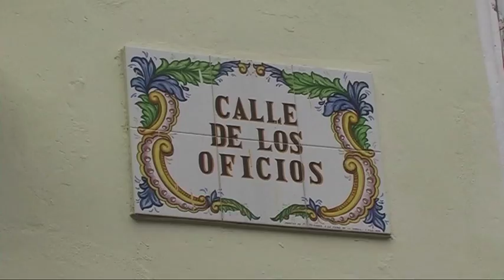Plaza de San Francisco. Havana, Cuba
Plaza de San Francisco (San Francisco de Asis square), Havana Vieja, Cuba (2010).
Founded on 2 June 1628, this plaza is one of the oldest squares in Havana. It is named after the nearby Convento de San Francisco de Asís, a Franciscan convent built between 1575 and 1591. A market was historically held in this square, which was eventually moved to the Plaza Vieja as the monks from the church complained of the noise.
The Lonja del Comercio building on the north side of the square opened in 1909. The iconic Fuente de los Leones, built by Italian sculptor Giuseppe Gaggini, was installed in 1836.
In 1761, José Martín Félix de Arrate, Mayor of Havana, considered the Plaza to be the best place in the city. Both the city hall (casas capitulares), police house, jailhouse and customs office faced the Plaza at the time.
Havana Vieja was founded by the Spanish in 1519 in the natural harbor of the Bay of Havana. It became a stopping point for the treasure laden Spanish Galleons on the crossing between the New World and the Old World. In the 17th century it was one of the main shipbuilding centers. The city was built in baroque and neoclassic style. Many buildings have fallen in ruin in the later half of the 20th century, but a number are being restored. The narrow streets of Old Havana contain many buildings, accounting for perhaps as many as one-third of the approximately 3,000 buildings found in Old Havana. It is the ancient city formed from the port, the official center and the Plaza de Armas. Old Havana was destroyed and burned by the French corsair Jacques de Sores. The pirate had taken Havana easily, plundering the city and burning much of it to the ground. After limiting the scarce defenders, De Sores left without obtaining the enormous wealth that he was hoping to find in Havana. The city remained devastated and set on fire. Since the incident, the Spanish brought soldiers and started building fortresses and walls to protect the city. Castillo de la Real Fuerza was the first fortress built; initiated in 1558, the construction was overseen by the engineer Bartolomé Sanchez. Old Havana resembles Cadiz and Tenerife. Alejo Carpentier called it "de las columnas"(of the columns), but it could also be named for the gateways, the revoco, the deterioration and the rescue, the intimacy, the shade, the cool, the courtyards... In her there are all the big ancient monuments, the forts, the convents and churches, the palaces, the alleys, the arcade, the human density. The Cuban State has undertaken enormous efforts to preserve and to restore Old Havana through the efforts of the Office of the Historian of the City, directed by Eusebio Leal.
Plaza de san francisco